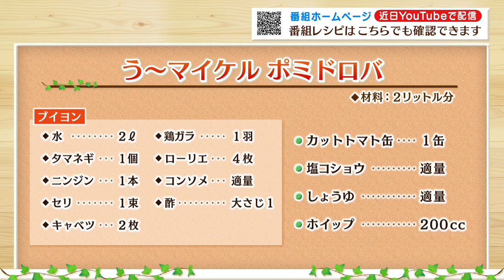う～マイケル ポミドロバ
誰でも簡単においしく出来るレシピを紹介！今回はソーセージ博士のタベルスキマイケルさんが「う～マイケル　ポミドロバ」をつくります。